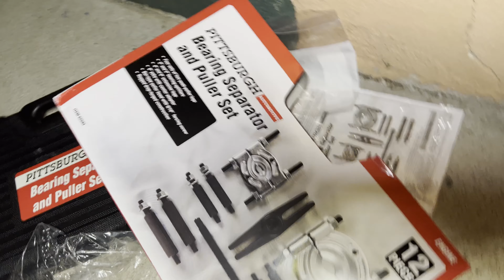How To Replace Center Support Bearing 135i or 335i (EASY)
Hello today I am showing you how to remove and replace the center support bearing on a BMW 135i will be pretty much the same for other e90, e93, e92 , e82. I did it without  removing the whole driveshaft which might make it easier. But its pretty simple either way.